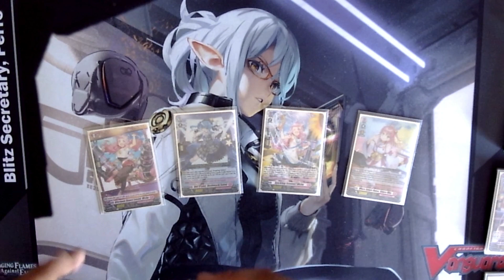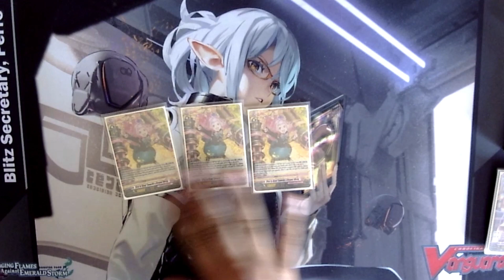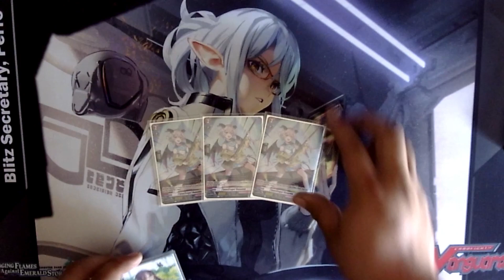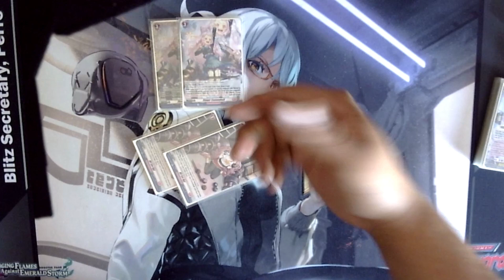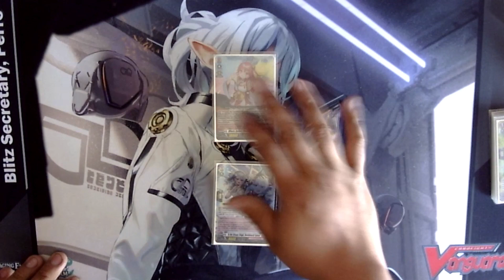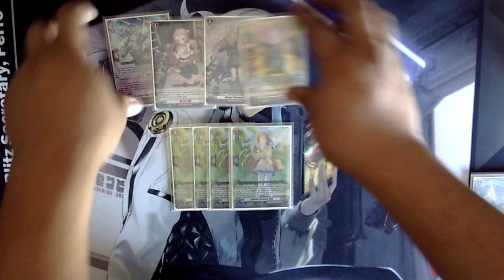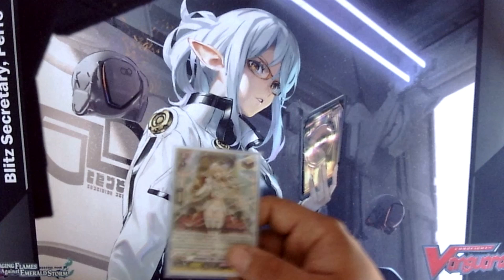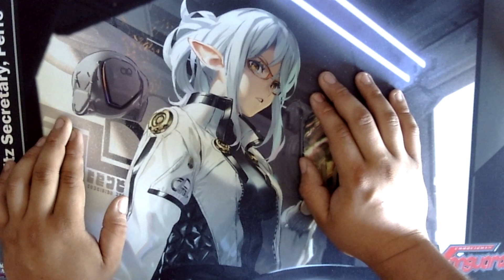First to Head Towards a Dream! Michu - Deck Profile || Post D-BT10 || Cardfight Vanguard Will+Dress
Here we have the 1st of our Lyrical Monasterio deck.